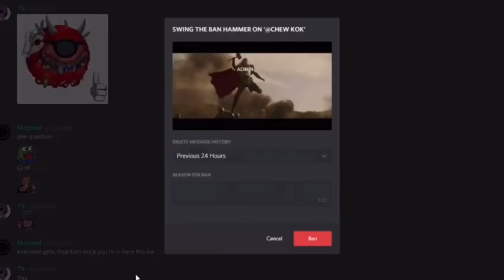I was in KSI’s One Question Go...